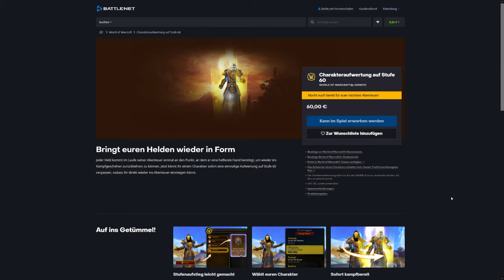Lost Ark in 10 Minuten!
Lost Ark ist ein jüngst bei uns erschienenes free to play MMO und erfreut sich großer Beliebtheit! Etwas zu großer Beliebtheit, ächzen doch die Server seit Release unter der Last heranstürmender Spieler. In diesem Video präsentiere ich euch die Stärken und Schwächen sowie den generellen content von Lost Ark und gebe euch meine Meinung zum MMO! Viel Spaß :)

Epic Games Creator Code: "Entenburg"

Battlenet: Entenburg 2262

Meine Ausstattung:

Grafikkarte: RTX 2080 Super
Tastatur: HyperX HX-KB5ME2
Maus: Logitech G203
Headset: Razer Kraken
Kamera: Logitech C920

▬▬▬▬▬▬▬▬Socialmedia▬▬▬▬▬▬▬▬